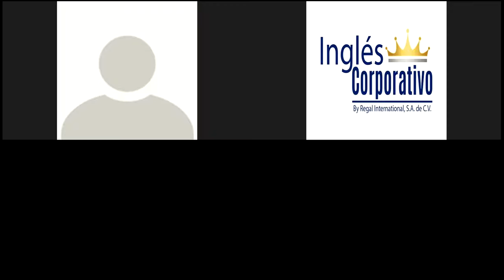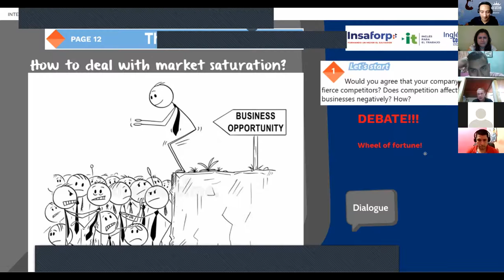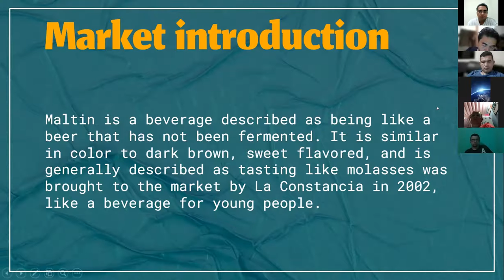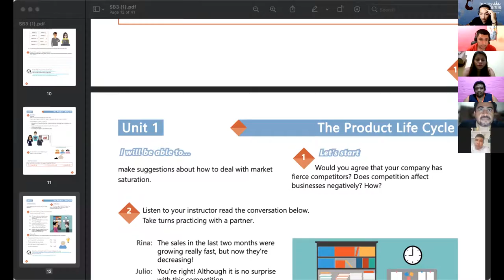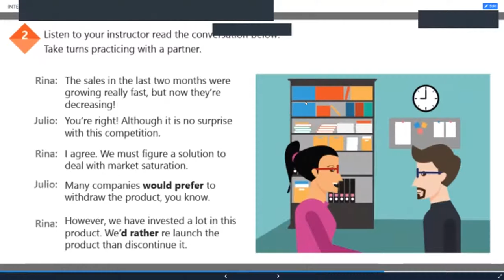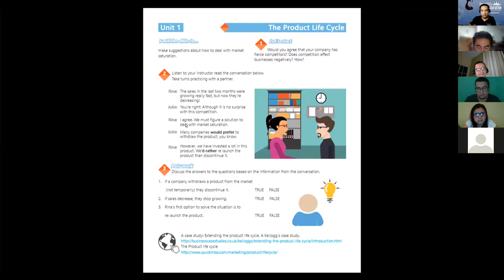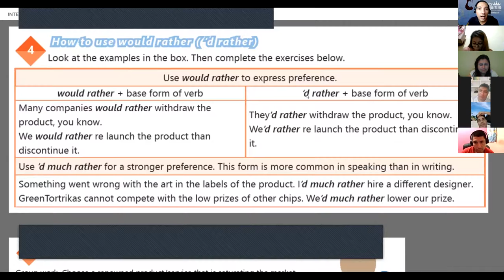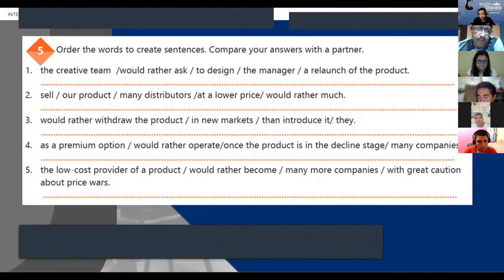Ingles Corporativo-Videoconferencia #4 HOW TO USE QUANTIFIERS